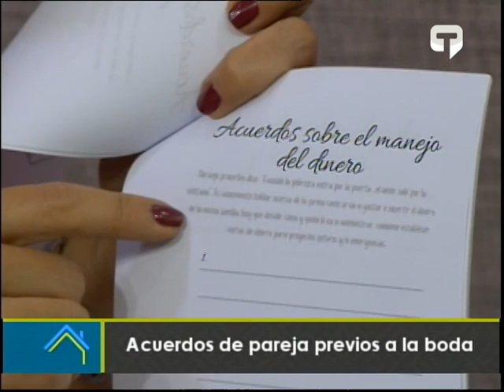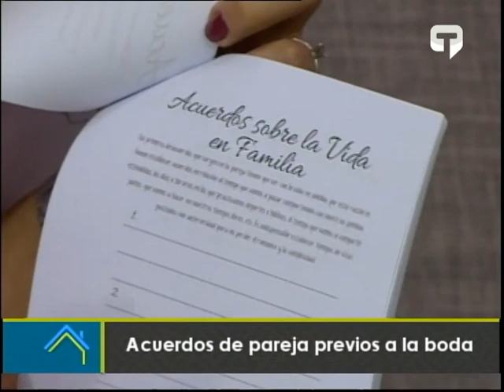Acuerdos de pareja previos a la boda